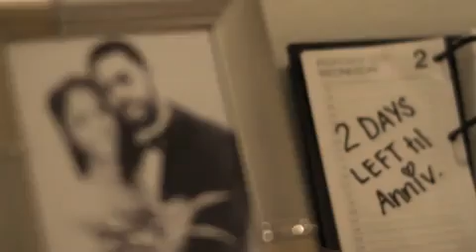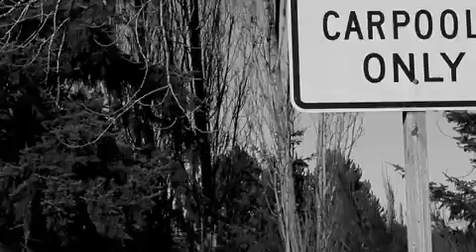CalvinHarris Blame ft John Newman Music Video from International Party Rockers